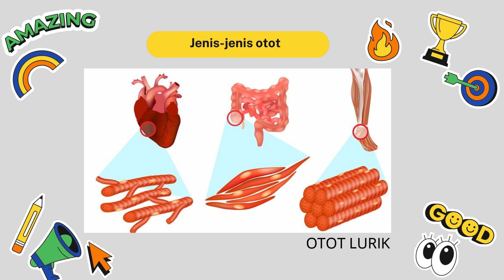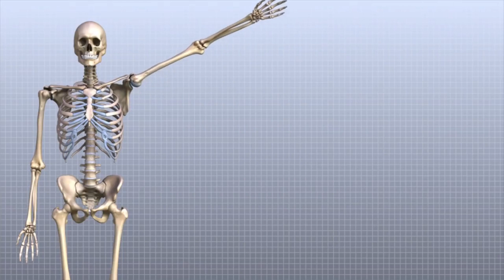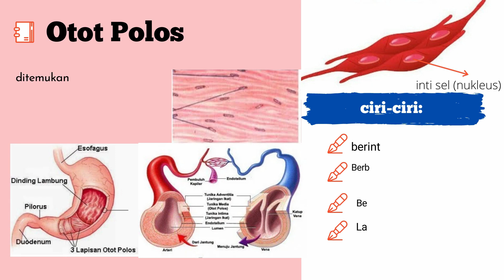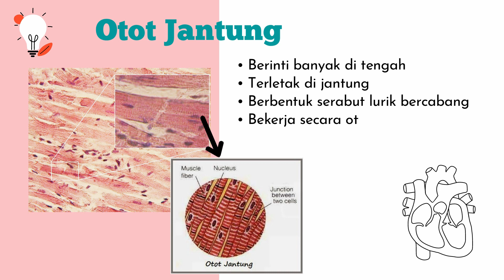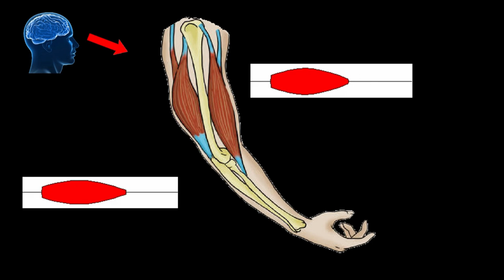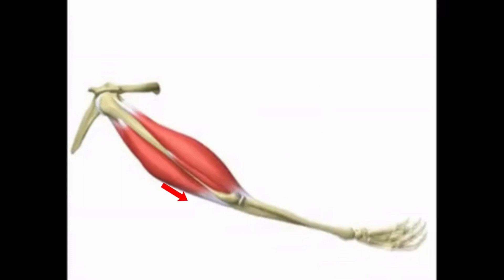IPA KELAS 8 OTOT - SISTEM GERAK PADA MANUSIA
SISTEM GERAK PADA MANUSIA
HUBUNGAN ANTAR TULANG
OTOT, OTOT POLOS, OTOT LURIK, OTOT JANTUNG
MATERI IPA KELAS 8 SMP